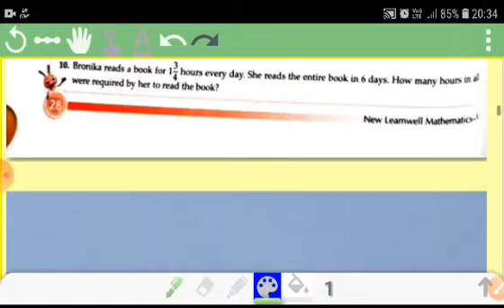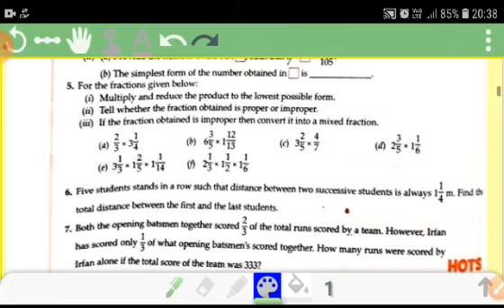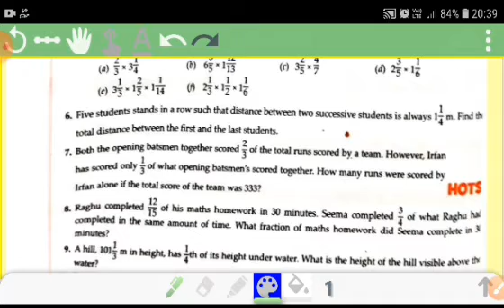CLASS- 7 || 23/07/2020 || EX-2.2